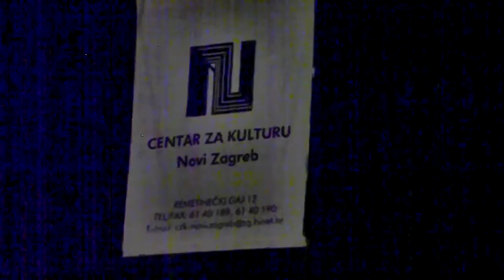Palijativa u primarnoj zaštiti 12102012-1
U petak 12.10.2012. u centru za kulturu  Novi Zagreb - Zapad u Remetincu u organizaciji Foruma žena SDP-a i Hrvatske udruge prijatelja hospicija održana je tribina  PALIJATIVNA SKRB KAO DIO PRIMARNE ZDRAVSTVENE ZAŠTITE. Ovom tribinom obilježen je Svjetski dan hospicija.